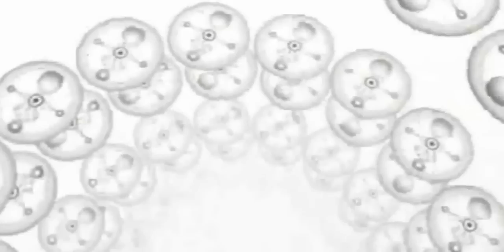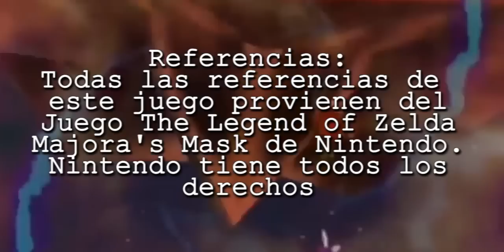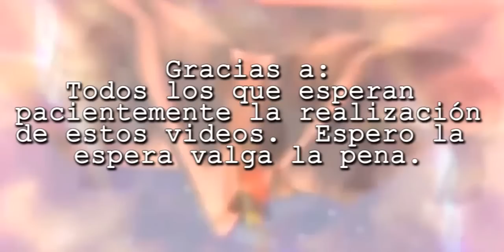Majora's Mask ¿el mejor Zelda? - Top#1.5 - InspectorGeek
Un juego diferente... que merece ser analizado.  The legend of zelda majoras mask.